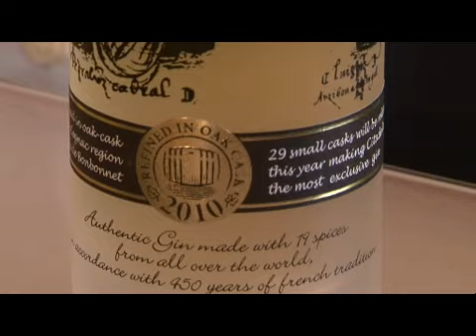GIN TONIC DE CITADELLE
GIN TONIC DE CITADELLE - by Planeta Hedonista